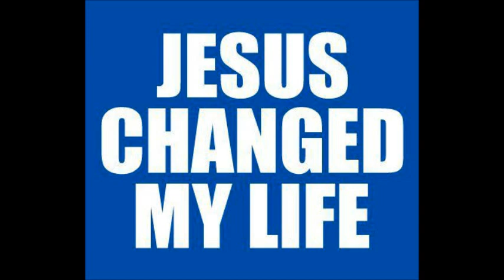ALIREZA SHAFIEZADEH. SMYRNA KYRKAN